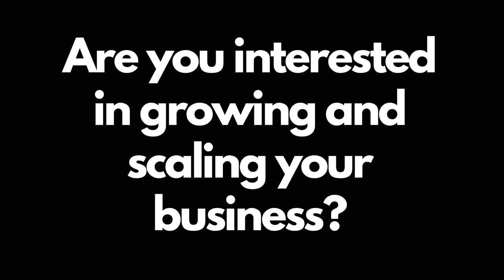Building a Global FinTech Community & Venture Fund | This Week in FinTech, Nik Milanović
In Building a Global FinTech Community, Nik Milanović (@nikmilanovic), founder of This Week in FinTech & The FinTech Fund, joins host William Glass to discuss how to build community in the FinTech space using Twitter. Nik shares how he wound up in the FinTech space first at a startup and then at Google Pay which led him to begin the This Week in FinTech newsletter. The newsletter has grown into a global community with regular networking events across the globe. His time building This Week in FinTech led to investment opportunities into promising startups and eventually to his newly launched FinTech fund aptly name The FinTech Fund. A fun conversation for those interested in building community, fintech, and venture capital.
Follow the Silicon Alley podcast wherever you listen to podcasts.

Visit SiliconAlleyPodcast.com to become a guest and sign-up for the newsletter. Follow on:

Ostrich helps you go from being one of the 92% of people who fail to achieve their financial goals to one of the few who does. 80% of Ostrich members are on track to achieve thief financial goals.

About Nik Milanović:
Nik Milanović has worked in fintech for over a decade. He got his start as the first hire at Funding Circle, before moving on to the early team at Petal and then head of BD at Google Pay. He launched his newsletter, This Week in Fintech, in 2019, and just launched The Fintech Fund, an early-stage investment fund built by fintech people, for fintech people.

Silicon Alley is a Financial Glass Production